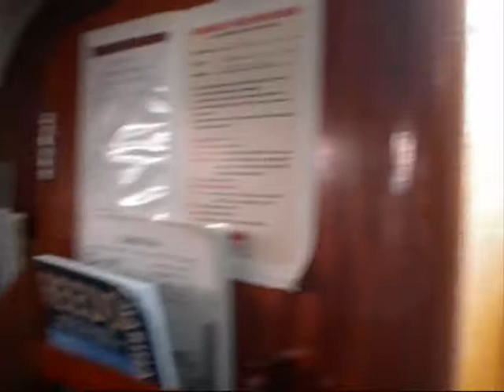Sailing 13th May_0001.wmv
A little Jolly from Poole to Lymington and back